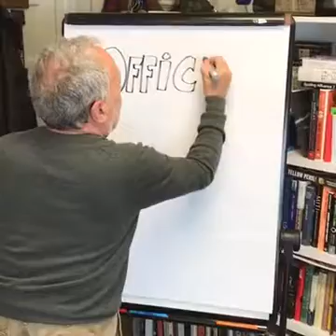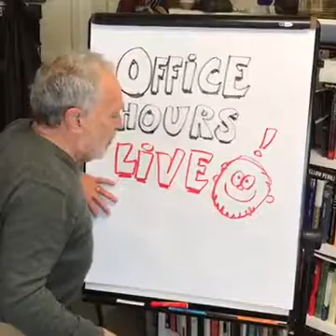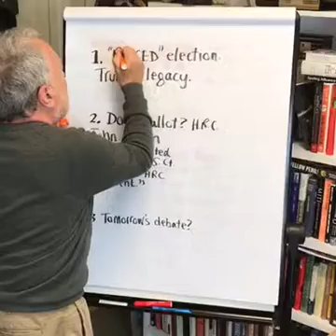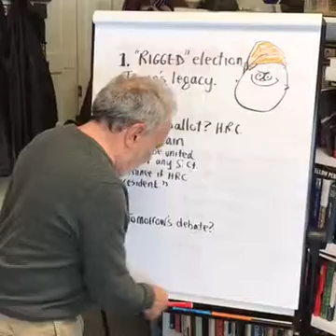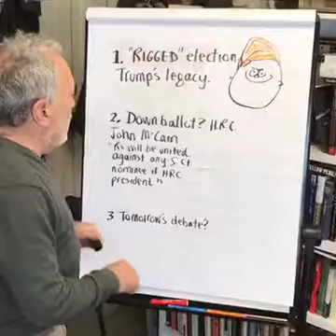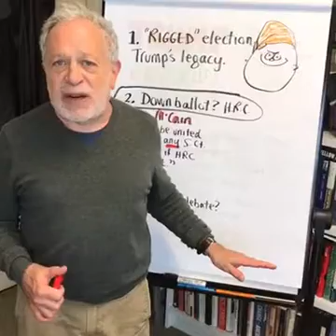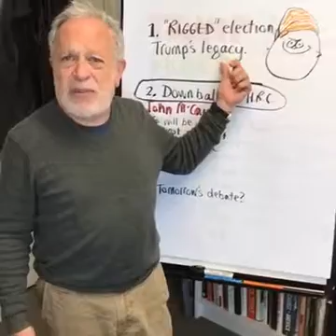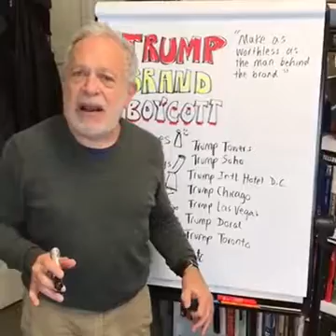Robert Reich Office Hours Live 10/18/2016